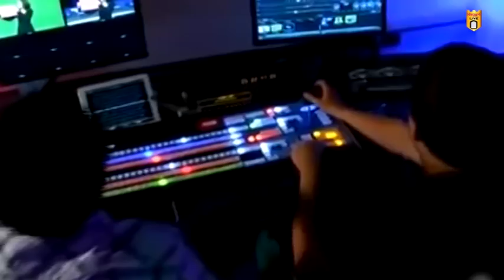पोलिस पेट्रोल पंपावरुन शुद्ध पेट्रोलचा पुरवठा होणार : दीक्षितकुमार गेडाम